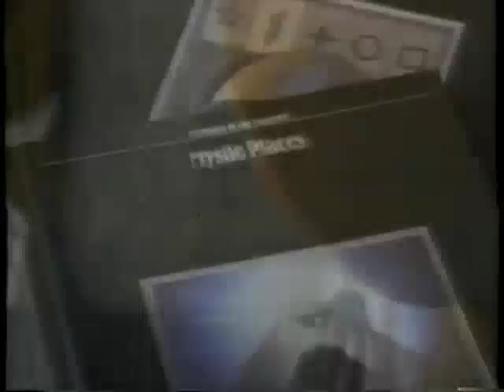BRAIN TAN - Don't Stop